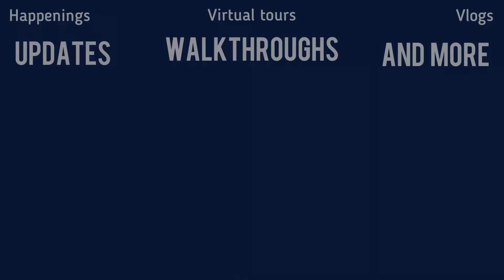CCLEX Drive through. HD First Person View | Cebu, Philippines. July 2022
Click HD for better viewing experience

Timestamp:
00:00 - 00:09: Intro
00:10 - 4:51: Going to Cordova (North)
4:52 - 9:18: Going to Cebu City (South)

Click on the Bell Button so that you won't miss any future videos.

Support DumaVenture PH for more videos and content like this. Update videos, walkthroughs, and many more here in Dumaguete City and all over Negros Oriental in the Visayas. Request content you like so that we can make more exciting videos in the future.

A quality video featuring the beauty of the City of Gentle People. Updates and happenings in Dumaguete City and around Negros Oriental in the Visayas. Will let you experience the feels of this vibrant and peaceful environment in the city virtually amidst this pandemic and hindrances from traveling in DumaGeTmE, keeping you in touch with this beautiful place, the Capital of Negros Oriental. Follow the improvements and progression virtually in the retirement capital of the Philippines, Dumaguete City.